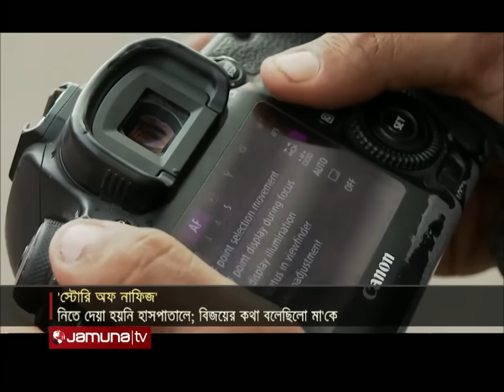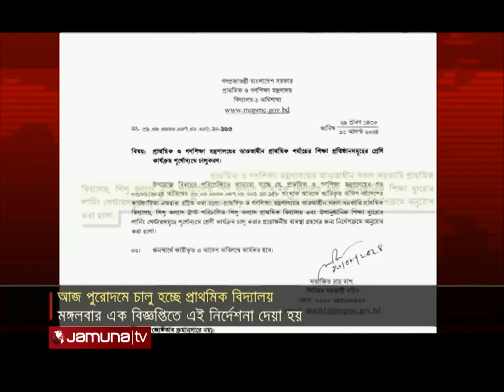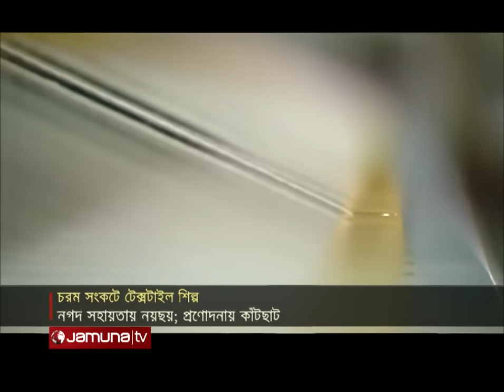যমুনা নিউজ | Latest News Headlines and Bulletin | Jamuna News | 14 August 2024 | 10 AM | Jamuna TV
Address:
Bangladesh.